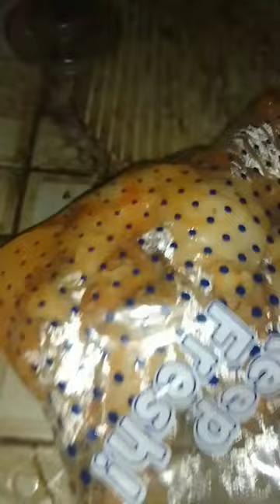LESS SPICY Keto Fried Chicken (KeFC 😁)!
Thanks to @sugarfree.victoria & @MyKetoKitchen for inspiring this twist to their own takes on KeFC. 🙏🏻

NOTE: I added monkfruit sweetener to this one, 'coz my mom's gonna complain about its spiciness for sure.

on this list):

If it doesn't interest you, then these will 👇🏽

Maya: @jg_ramos

Gone this far?  Cool. But have you subbed to this channel already?